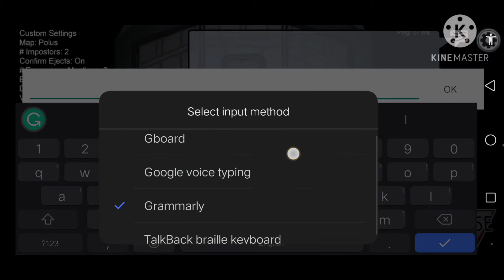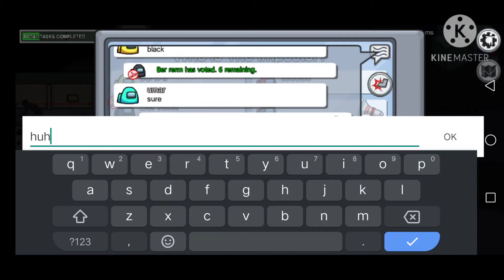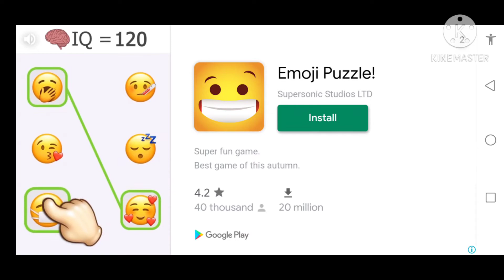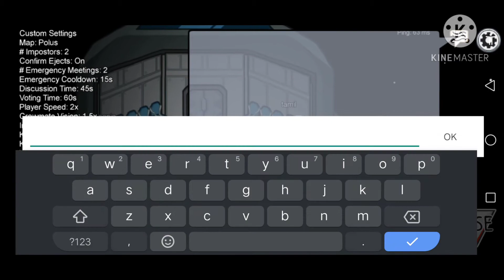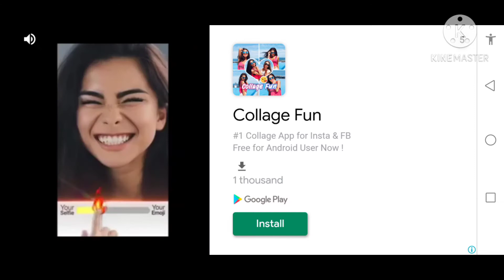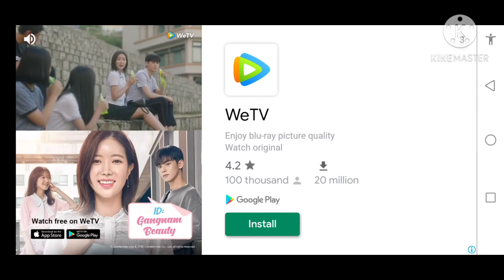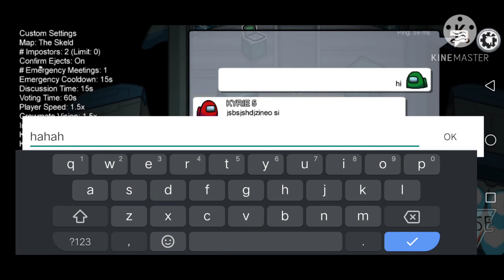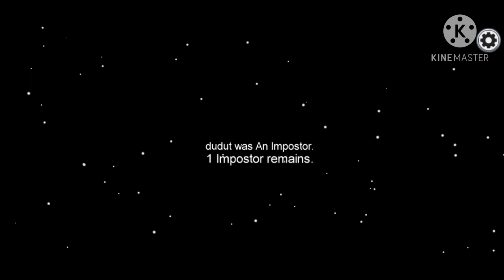The Longest Among Us Clip Ever (Spoilers I didn't become Impostor for One game)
It is very bad.